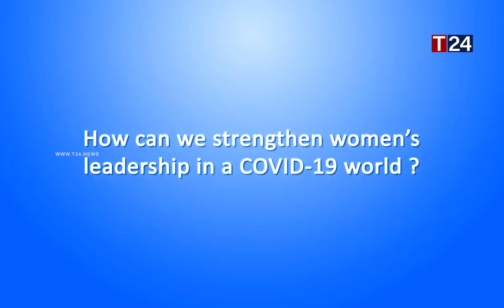பயணக்கட்டுப்பாடு நீக்கம்- பல வாரங்களின் பின்னே தீர்மானம்!